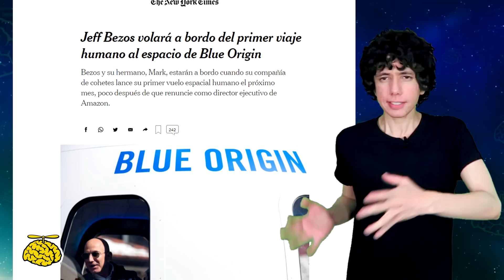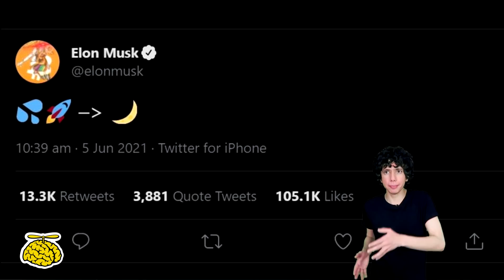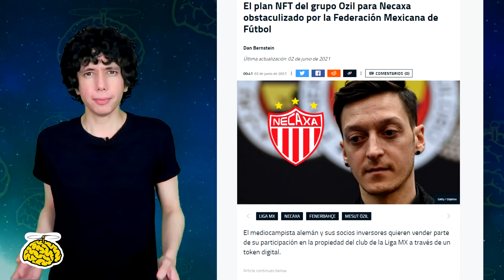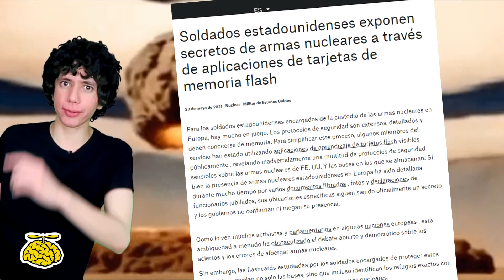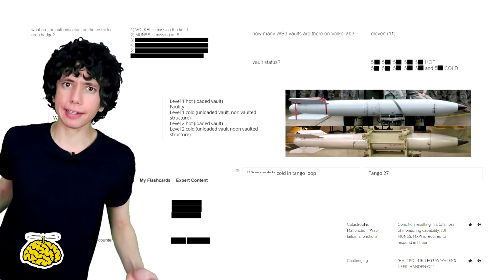EL HOMBRE MÁS RICO DEL MUNDO SE VA A LANZAR AL ESPACIO - Noticias extrañas de la semana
Jeff Bezos se va a lanzar en su propio cohete al espacio dentro de un mes, intentaron vender a un equipo de futbol como nft, mujer encuentra pollo alien en su comida
y muchas otras cosas más que te harán decir ... EL MUNDO ESTÁ LOCO!